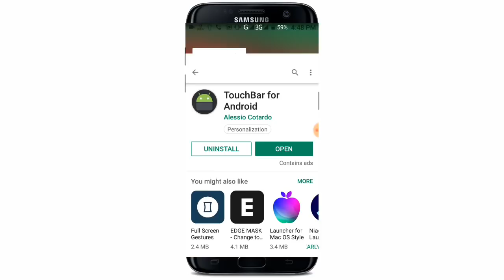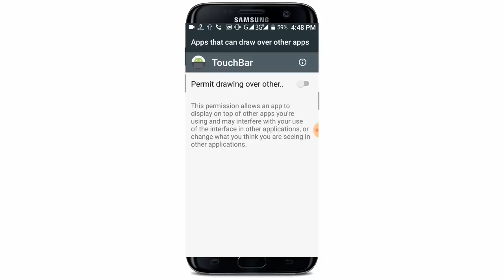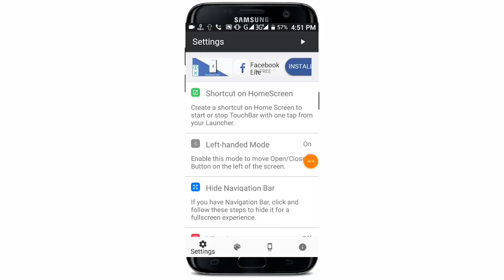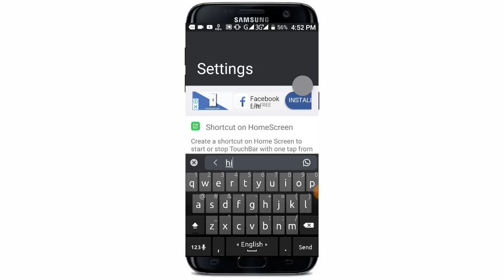ফোনকে সহজ এবং স্মার্ট ভাবে ব্যবহার করুন | Best Touchbar App for Android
আপনি যদি আপনার অ্যান্ড্রয়েড মোবাইল টি সহজ এবং স্মার্ট ভাবে ব্যবহার করতে চান তাহলে আজকে ভিডিও টা আপনার জন্য খুবই গুরুত্বপূর্ণ হতে চলেছে
কান আজকের ভিডিওতে আপনাকে এমন একটি অ্যাপ এর সাথে পরিচয় করানো হবে যে অ্যাপটির মাধ্যমে আপনি খুব সহজেই আপনার ফোনকে সহজ এবং সমান ভাবে ব্যবহার করতে পারবেন আশাকরি সম্পূর্ণ ভিডিওটি দেখবেন এবং অ্যাপটি ইনস্টল করে নিবেন ধন্যবাদ

🌚 Colour : Md. Nasim

App link